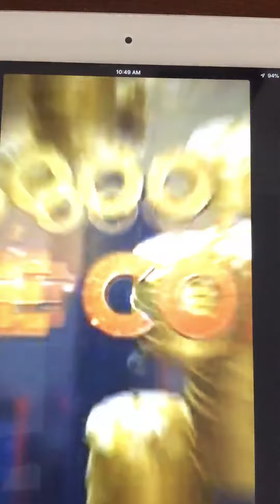This Game Is Not a Scam!!!